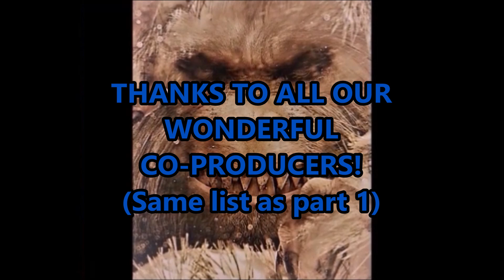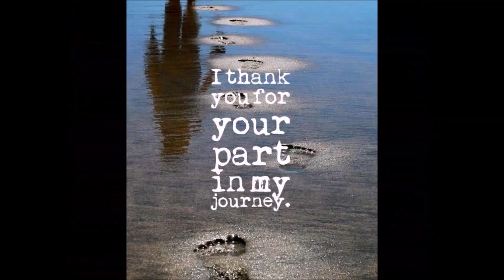World Bigfoot TV ~ In Search Of.......MONTANA MEGALITHS/ Erik the Adventurer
MERCH at: Teespring.com/stores/World-Bigfoot-Central. Contact DUKE at . Erik is back for part 2, the last 3 days he was here in August, we spent them at the area with reputed Megaliths trying to see what we could find there, and we found the one thing we weren't looking for, BIGFOOT EVIDENCE! Additional music "FAR OVER THE MISTY MOUNTAINS COLD | Low Bass Singer Cover", check out the uncut version on You Tube at Geoff Castellucci's channel, here is the